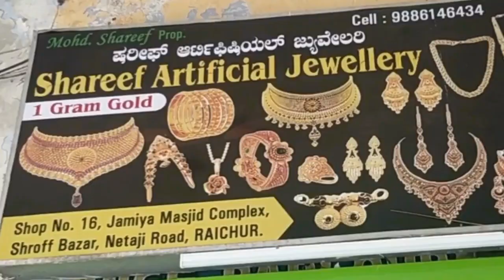DAWATE EKJAHETI ! AZAM KHAN